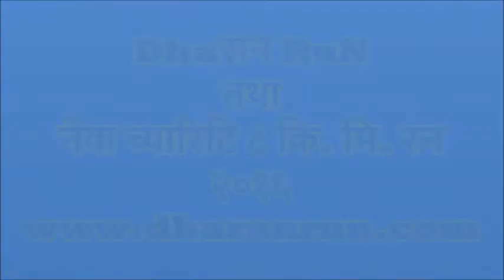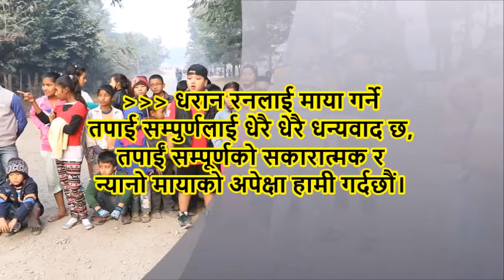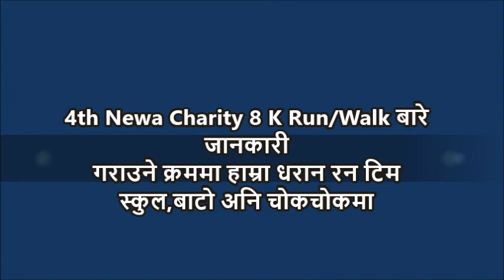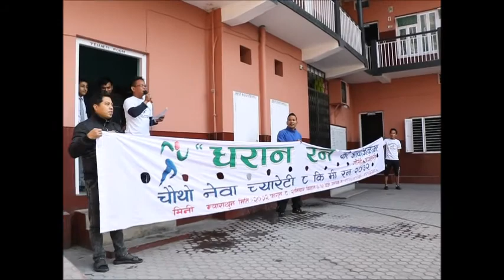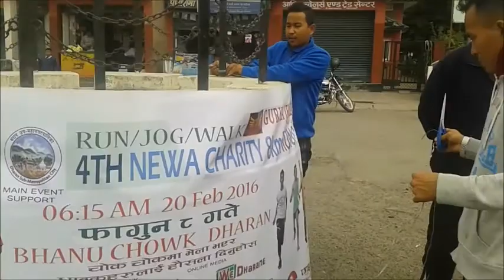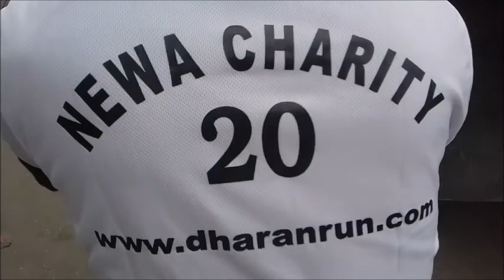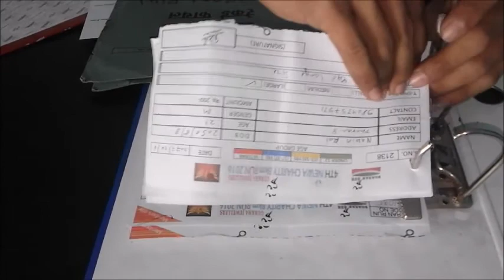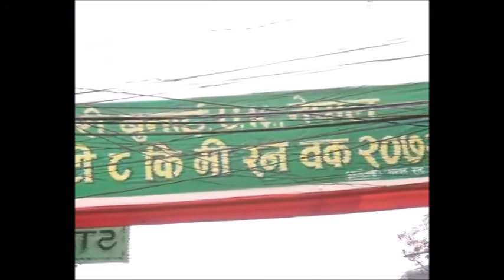Fix of event